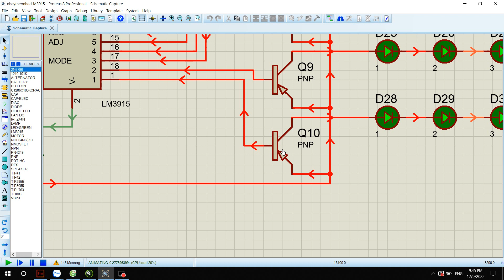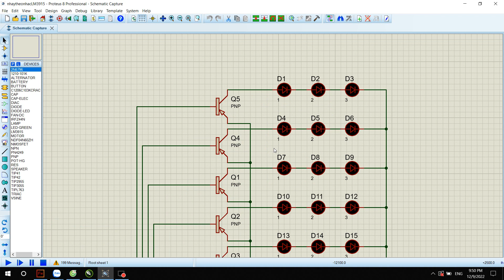INSTRUCTIONS FOR INSTALLATION CIRCUIT Blink To Music With IC LM3915 Easy Cheap Output 10 Ports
It is a Process the electronics now I show you A process LED It's is interesting and fantasy fools Can you  diy it at home
 hướng dẫn mô phổng lắp ráp mạch điện hay này chớp tắt theo nhạc, nháy theo nhạc sinh động